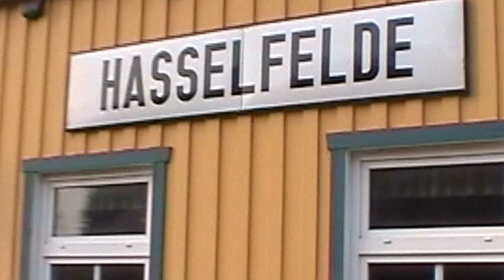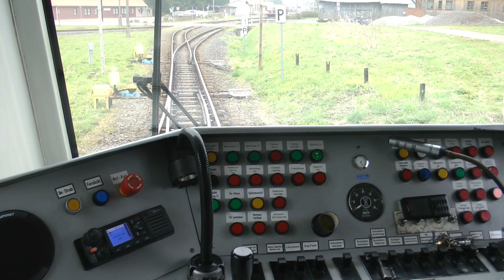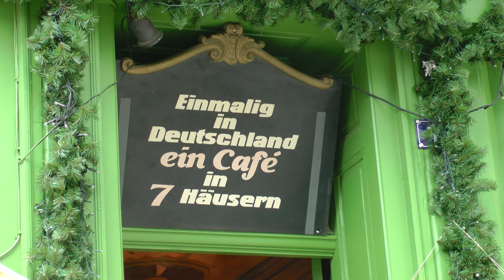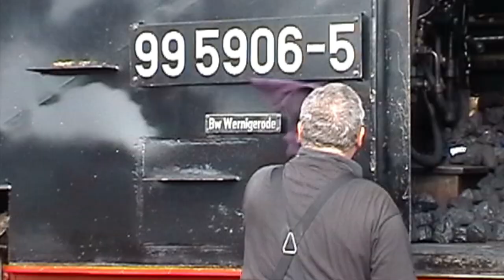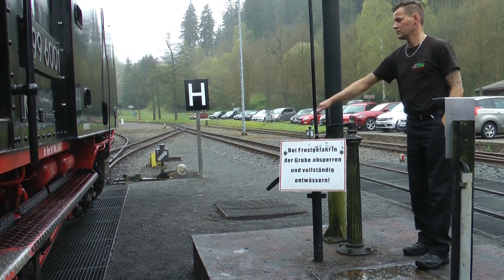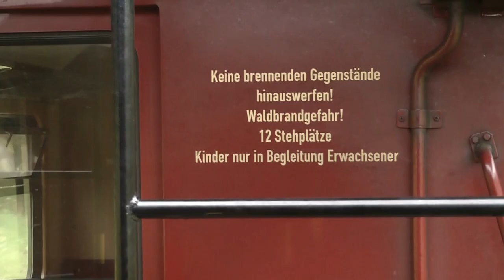HSB 3 Die Selketalbahn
Fahrt auf der Selketalbahn im Harz von Eisfelder_Talmühle über Stiege, Hasselfelde und Harzgerode nach Quedlinburg. Hier wird noch richtig Dampf gemacht !